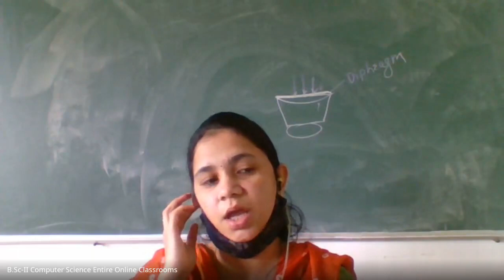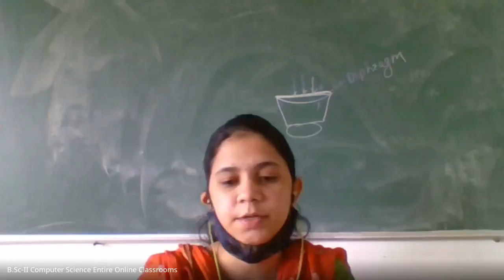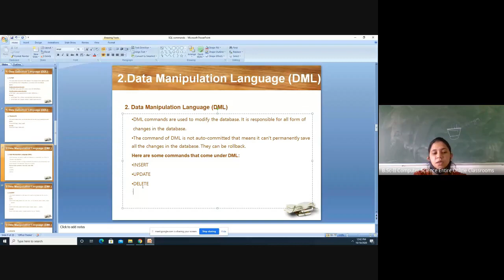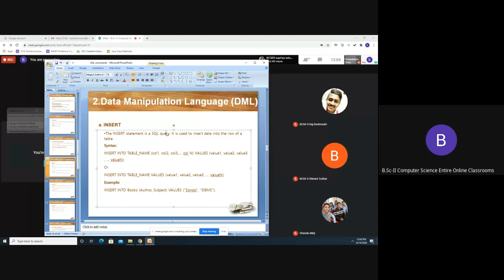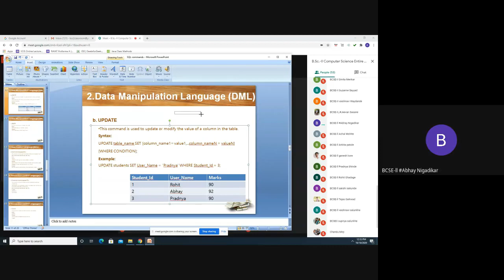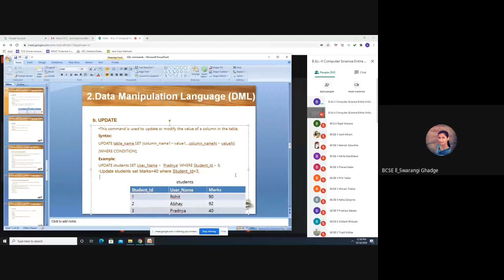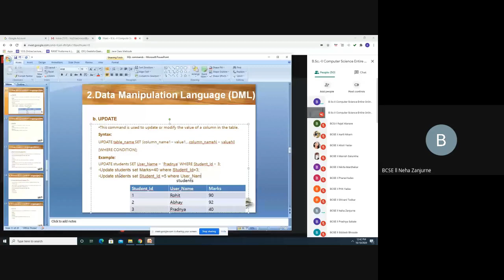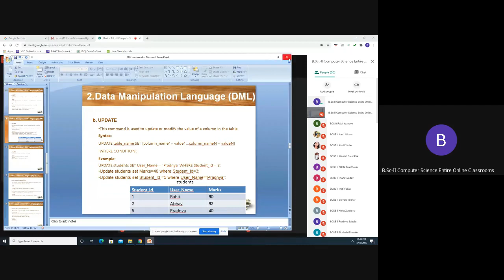B Sc II Computer Science Entire Online Classroom 2020 10 09 at 23 23 GMT 7